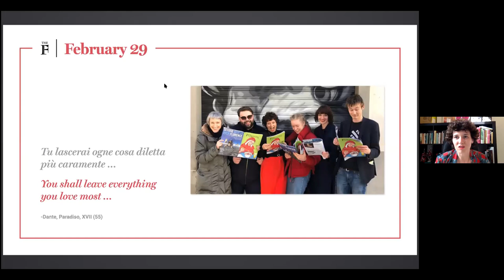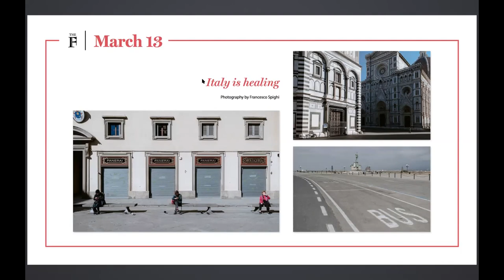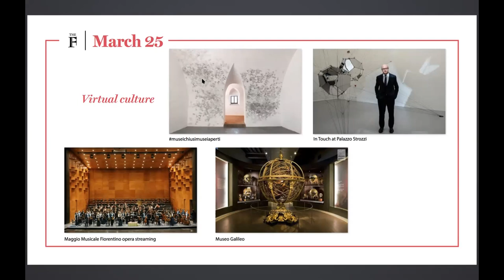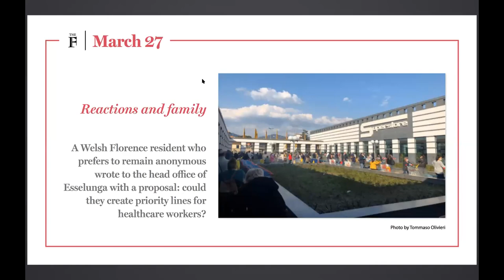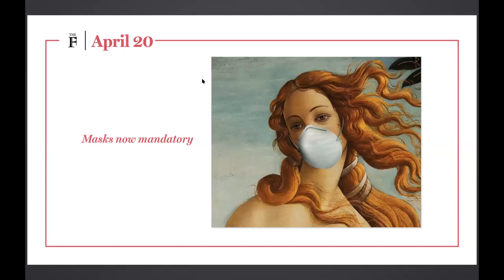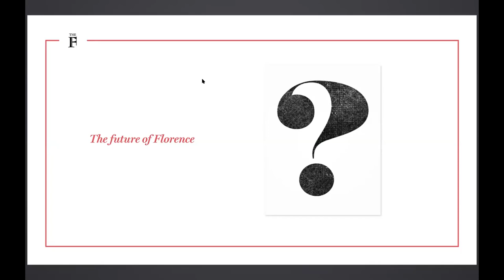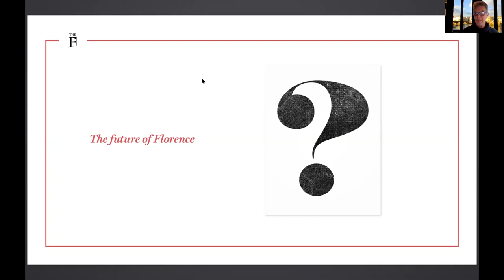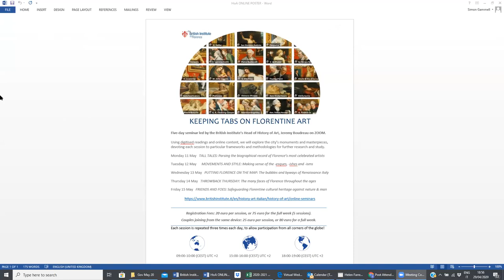Healing not Broken - British Institute of Florence virtual lectures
Zoom Lecture by Helen Farrell, Editor-in-Chief of The Florentine.
This is part of of the British Institute of Florence new virtual Wednesday Lectures series on Zoom.
Register here to receive a weekly update of the British Institute of Florence programme
Support the British Institute of Florence and the "Il Cuore di Firenze" fundraising campaign. Help the Institute during the current health and financial crisis while also contributing to the official fundraising campaign to help Florentine hospitals